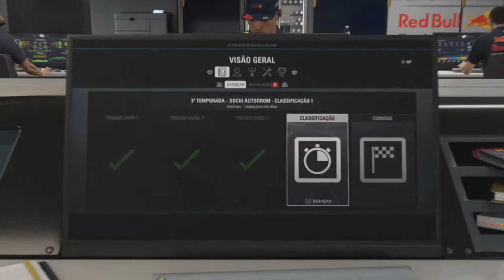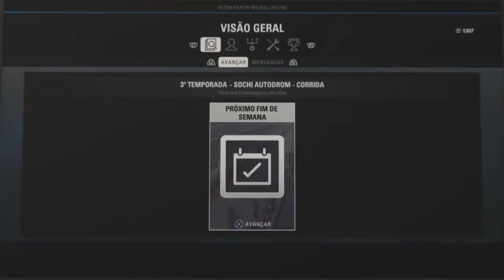F1 2018 MODO CARREIRA #58 (RÚSSIA):FUI DERROTADO PELO CARA CERTO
Mais uma gameplay na 3ª temporada no modo carreira do F1 2018 com a Red Bull no Parque Olímpico de Sochi para a disputa do Grande Prêmio da Rússia,se você gostou do vídeo deixa o like,se inscreve no canal,compartilha com os amigos e me siga nas redes sociais.